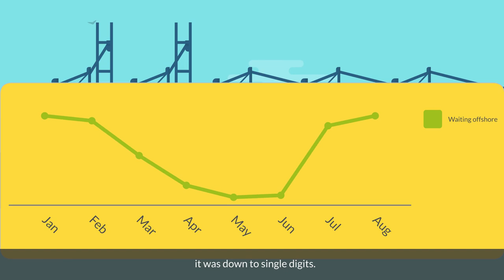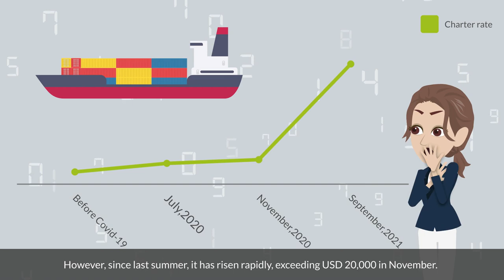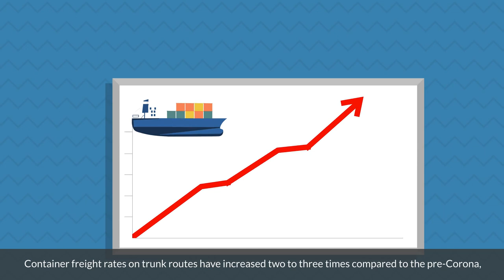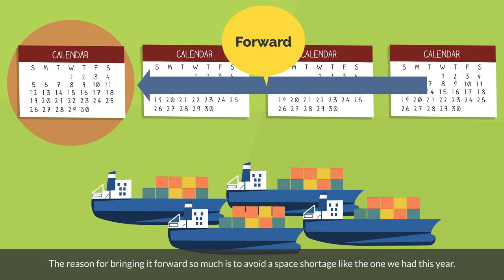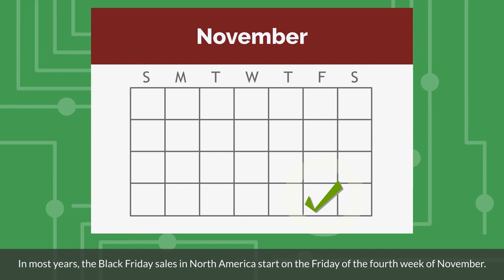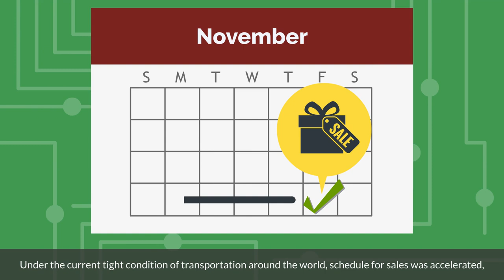Logistics News in September 2021! Continued Confusion of Supply Chain.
Contents
00:00
00:26  Waiting Offshore Worsens at The West Coast of North America
01:17  Container Freight Rates Hit Record Highs on Eight Routes
02:30  Container Ship Charter Rates Soared
03:38  CMA-CGM Container Freight Spot Price Hike Suspended
04:43  Increased Activity of Freight Rate Negotiations
05:39  KEA Buys its own Containers and Charters Container Ships
06:32  Wal-Mart Will Have Three Sales in the Christmas Sales Season of 2021
07:14  Wal-Mart to Hire 20,000 Full-time Workers for Christmas Sales
08:06  Summary Section

【Profile】
Shinya Iino

15 years experience in business development in Asia and South East Asia. Marketing and Sales specialist in especially Logistics field.